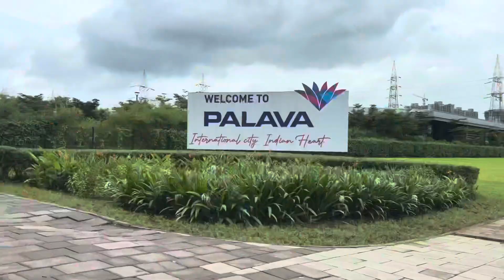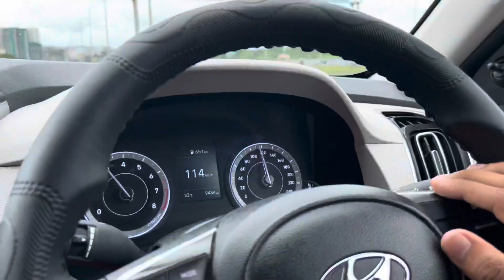Creta 🚗pe pehli road trip | Mumbai to ?| क्रिएटा रोड ट्रिप​⁠